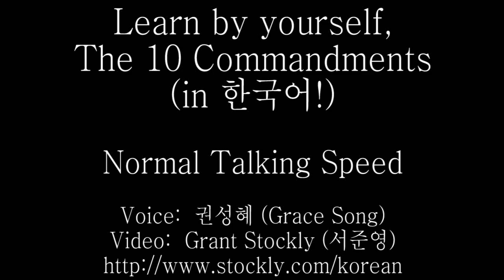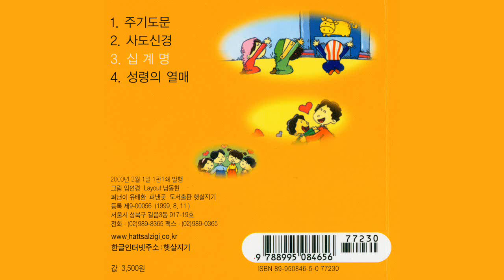(Korean) The Ten Commandments - 십계명 [HD]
Learn The Ten Commandments and practice 한국어 (the Korean Language) at the same time!

This is the normal speed talking version, high definition.

Click the HD icon to get the highest quality picture

Speaker: 권성혜 (Grace Song)
Video: Grant Stockly (서준영)

십계명

제1계명
나 이외에는 다른 신을 두지 말라.

제2계명
우상을 섬기지 말라.

제3계명
여호와의 이름을 망령되이 일컫지 말라.

제4계명
안식일을 기억하여 거룩히 지키라.

제5계명
네 부모를 공경하라.

제6계명
살인하지 말라.

제7계명
간음하지 말라.

제8계명
도적질하지 말라.

제9계명
네 이웃에 대해 거짓 증거하지 말라.

제10계명
네 이웃의 집을 탐하지 말라.